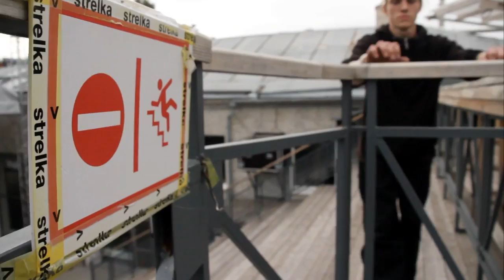Tracing Moscow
In September 2011, Ilir Hasani and Tom Nyeng Møller from Team JiYo were in Moscow, Russia to train, hold lecture and perform with russian traceurs and freerunners. This video shows some cool locations from the trip.

Unfortunately Ilir was injured on the first day, so he´s doing most of the talking in the film.

Enjoy and have fun watching it ;)

Big thanks to Ilya Mukosey and the danish embassy in Russia.

Held in Moscow "Festival of the new culture" had left its mark on the history of the russian media of parkour. During all four days of the event were shooting a film about Parkour with traceurs TEAM JiYO from Denmark, who were invited guests of the festival.

Прошедший в Москве "Фестиваль новой культуры" оставил свой след в медиа-истории российского паркура. На протяжении всех 4 дней мероприятия велись съемки фильма о паркуре с участием трейсеров команды JiYO из Дании, которые были приглашенными гостями фестиваля.